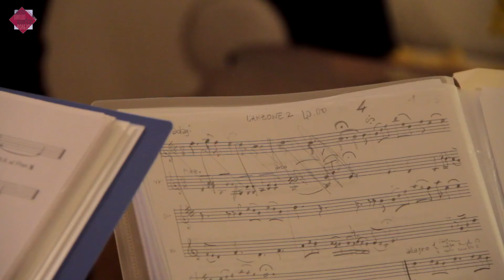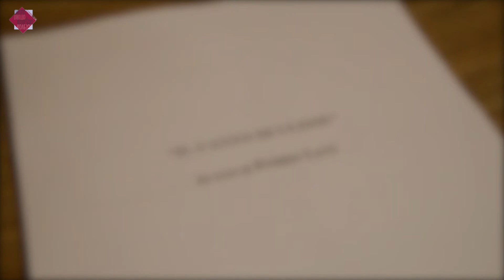IL CANTO DI ULISSE - Backstage 1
La Compagnia Diritto e Rovescio presenta:

IL CANTO DI ULISSE

Reading-concerto da “L’ultimo Natale di guerra” e da “Se questo è un uomo“ di Primo Levi
con Roberto Herlitzka
e con Stefano Santospago
cura registica di Teresa Pedroni
musica dal vivo di Alessandro Di Carlo e Alberto Caponi

In occasione del Centenario della nascita di Primo Levi la Compagnia Diritto e Rovescio per rendergli omaggio crea lo spettacolo “ Il canto di Ulisse ”, testi tratti da ( “L’ultimo Natale di guerra ”e dal suo capolavoro “Se questo è un uomo”:Il canto di Ulisse ) con la preziosa interpretazione di un grande attore come Roberto Herlitzka, accompagnato da Stefano Santospago e dai musicisti Alessandro Di Carlo al clarinetto e Alberto Caponi al violino, a cura di Teresa Pedroni.
Lo spettacolo  ha debuttato al festival di Todi il 31 agosto 2019 riscuotendo una grande successo di critica e di pubblico.

L’ultimo Natale di guerra è una raccolta di vari racconti “dispersi”, scritti da Primo Levi tra il 1977 e il 1987 per diversi giornali-riviste, editi postumi. Il canto di Ulisse è in “Se questo è un uomo” l’episodio in cui più intensamente e consapevolmente vediamo i personaggi elevarsi al di sopra dell’atmosfera del lager, i versi di Dante hanno il potere di evocare il mondo fuori dal lager, spazi aperti, orizzonti sterminati, mari e montagne familiari. Ulisse è l’uomo che esprime una delle sue aspirazioni più alte, il desiderio di conoscenza: «Considerate la vostra semenza: / Fatti non foste a viver come bruti, / Ma per seguir virtute e conoscenza» Noi abbiamo immaginato un viaggio dove il protagonista Primo Levi racconta momenti del suo vissuto tragico nel lager con una grande limpidezza animati da un grande sentimento di pietas per tutti i suoi compagni,” i sommersi”. Frammenti di ricordi di vita del lager, vissuta con quel 174517 marchiato sull’avambraccio sinistro, vita di cui Primo Levi si è reso testimone con la sua opera letteraria per salvare la memoria di tutta l’umanità dal “Male”: ricordare per noi non dev’essere solo uno strumento culturale, ma un dovere morale: in questo momento storico più che mai.

Lunedì 21 febbraio 2022 ore 21
Off/Off Theatre